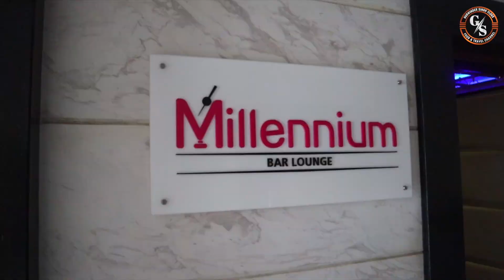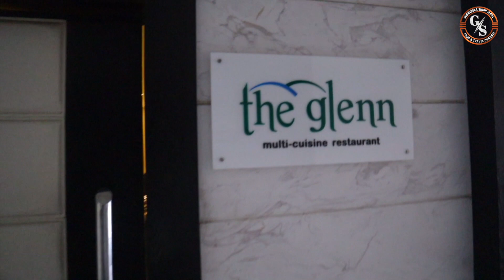Ultimate Lazeez food at BEST WESTERN SUMMERLEA HOTEL JALANDHAR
In this video I had shown, Hotel "BEST WESTERN SUMMERLEA"
LOCATION:- Best Western Summerlea

FOOD RATES -

STARTERS :-
MURG ANGAARA BEDGI - Rs 485
FISH TIKKA - Rs 685
PANEER AKBARI - Rs 465
COCKTAIL AWADHI KABAB - Rs 350

MAIN COURSE :-
MUTTON KESAR KALI - Rs 555
KALMI LABABDAR -Rs 485
PANEER DHAILWAL- Rs 445
DAL MAKHNI- Rs 375

p

ABOUT ME:-

I HOPE U LOVED MY VIDEO